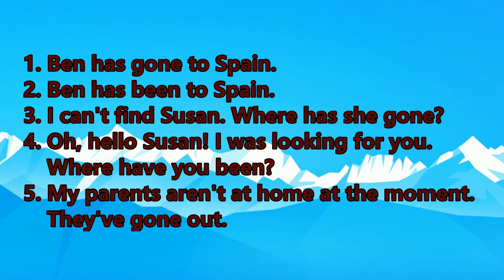[İngilis Dili] Dərs 25. Present Perfect – İndiki Bitmiş zaman | Hissə 4 | gone & been